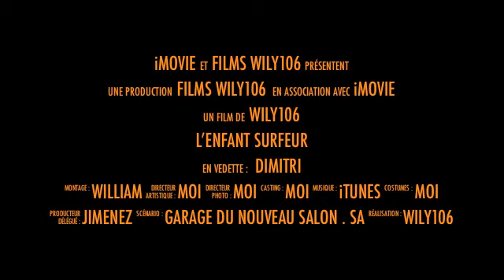trailer la masa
Bande annonce du film